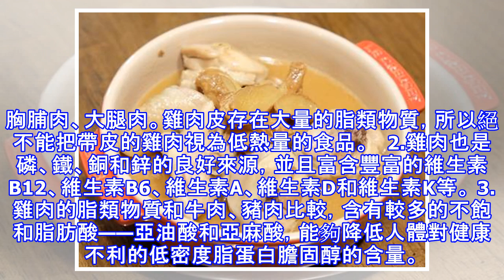經典美味客家菜麻油雞的秘制方法，好吃又簡單，秘訣竟然這麼簡單！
以前家裡吃的麻油雞是有兌水的，嫁了客家老公之後才知道客家人的麻油雞是全酒的 (客家人稱之「雞酒」)，以為全酒的話酒味會很重，沒想到不僅不會，味道還很香醇濃鬱，也不用加鹽巴調味，做法又超超超簡單，真的超愛這道菜，超好吃的呢！   預備食材 雞腿 (切塊) 3隻 (約480g)，薑 (切片) 10片 (約25g)，胡麻油 60ml，米酒 600ml (一瓶)。 步驟   Step 1. 備料 Step 2. 起鍋加入麻油後，加入薑片煸至些微金黃色 Step 3. 加入雞腿塊，將兩面煎至無紅肉 (表面若能有些微金黃色更好)   Step 4. 加入米酒，先開大火煮滾後，轉小火滾25分鐘 Step 5...
源: pixpo